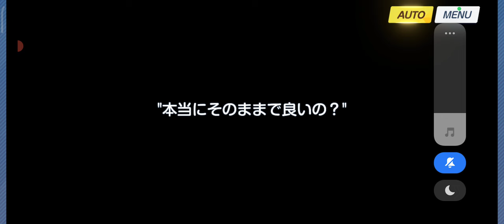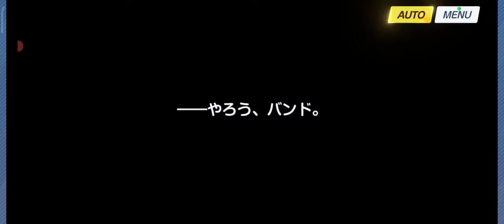【ブルーアーカイブ】イベントクエスト「-ive aLIVE!」前編 放課後スイーツ部がバンド！【23】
放課後スイーツ部を主役にバンドを始動！

【22】メインストーリー vol.4 「カルバノグの兎編」第1章「RABBIT小隊始動！」後編
【24】イベントクエスト「-ive aLIVE!」後編 放課後スイーツ部のバンドの命運は？！

【19】イベントストーリー「にぎにぎと ゆきゆきて」百鬼夜行にゲヘナ生が修学旅行：